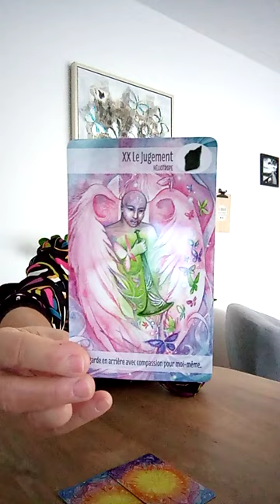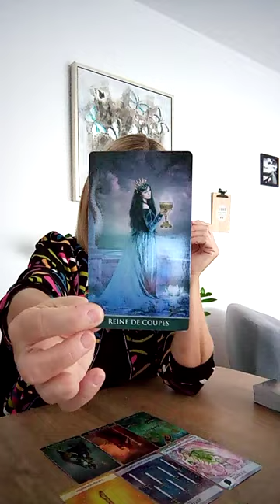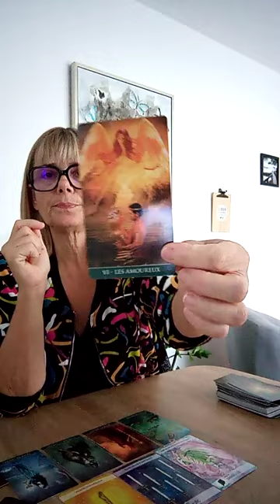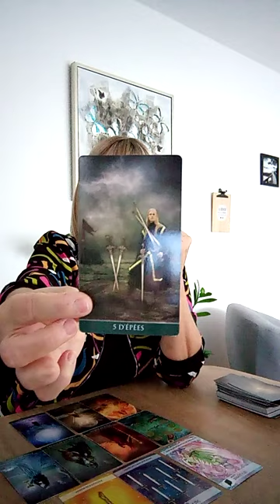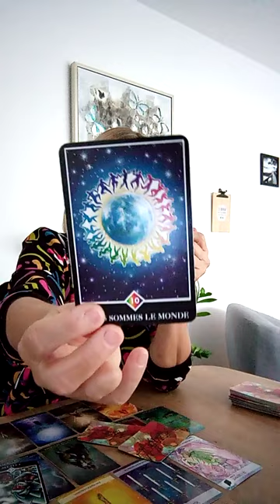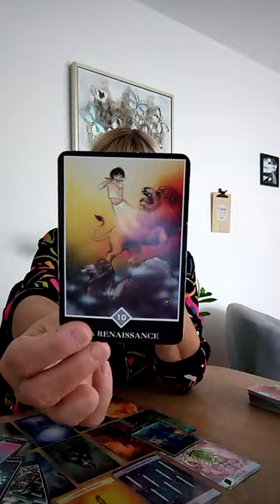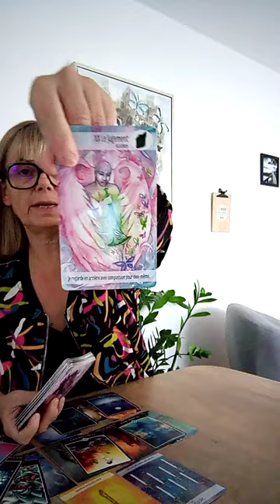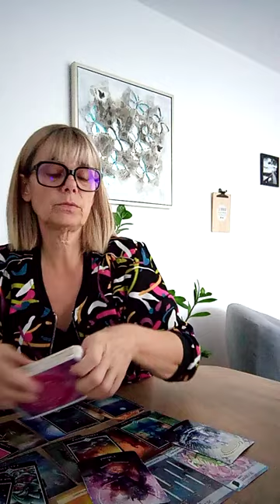CAPRICORNE NOVEMBRE 2022 / UN CLIMAT DE CONFIANCE S'INSTALLE / GUIDANCE INTUITIVE GÉNÉRALE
A bientôt,
Je vous embrasse,
Laurence.